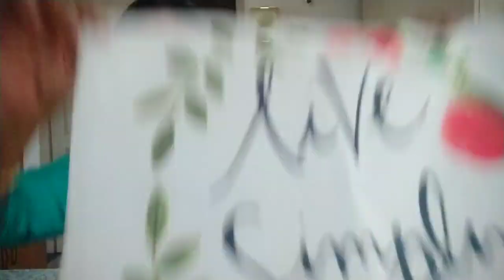ದೀಪಾವಳಿಗೆ ಅಮೆಜಾನ್ ಶಾಪಿಂಗ್ ಹಬ್ಬಕ್ಕೆ ಶಾಪಿಂಗ್ ಶುರು Amazon shopping haul for deepavali kannadavlogs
ದೀಪಾವಳಿಗೆ ಅಮೆಜಾನ್ ಇಂದ ಮಾಡಿದ ಶಾಪಿಂಗ್ ಹಬ್ಬದ ಶಾಪಿಂಗ್ ಶುರು Amazon shopping haul for deepavali

Hi friends welcome to my channel Geetha 💞 here today I am showing what I purchased for deepavali on Amazon hope you like this video if you like this please do subscribe like comment and share don't forget to press the bell 🔔 icon for more videos from my channel